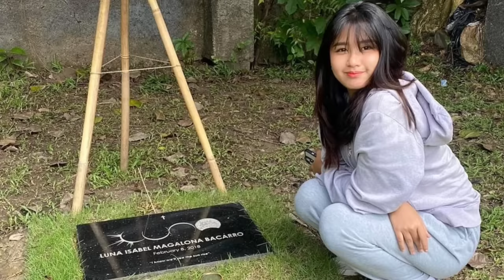Wally Bayola SAKSI sa PAGMAMAHALAN ni Francis Magalona at Abegail Rait BFF PALA SILA!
Saksi pala si Wally Bayola sa pagmamahalan ni Francis Magalona at Abegail Rait at ang mahal na mahal na anak sa labas na si Gail Francesca Magalona